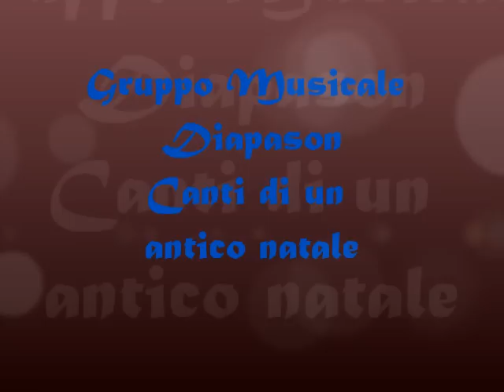Gruppo Diapason Canti di un antico Natale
Gruppo musicale Diapason di Realmonte in canti di un antico natale